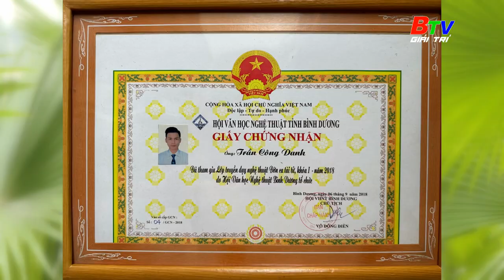TRẦN CÔNG DANH - NẶNG TÌNH VỚI CHIẾC SONG LANG | BTV Giải trí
TRẦN CÔNG DANH - NẶNG TÌNH VỚI CHIẾC SONG LANG